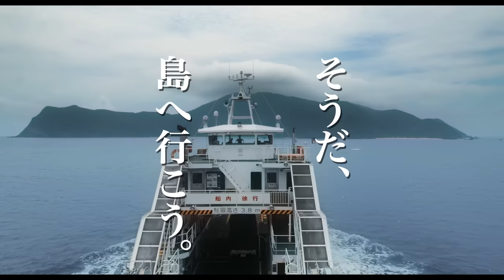映画『忌怪島／きかいじま』| 大ヒット公開中 −島へ行こう編−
『忌怪島／きかいじま』大ヒット公開中

タブー、襲来。

「VR」研究チームに次々と降りかかる不可解な死と謎、
解き放たれた「赤い女」の怨念、
真っ赤に染まる島。

現実と仮想という2つの空間で、
今までにない最強の恐怖が待ち受けるー。

出演：西畑大吾(なにわ男子)
　　　生駒里奈 平岡祐太 水石亜飛夢 川添野愛
　　　大場泰正 祷キララ 吉田妙子 大谷凜香 ・ 笹野高史
　　　當真あみ なだぎ武 伊藤歩 / 山本美月